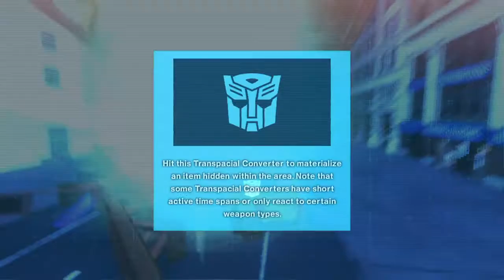TRANSFORMERS: Devastation - First Boss Battle And Unlocking Bubblebee!!!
TRANSFORMERS™: Devastation